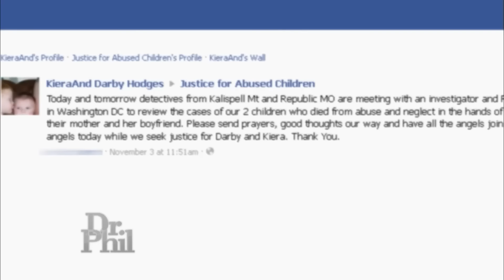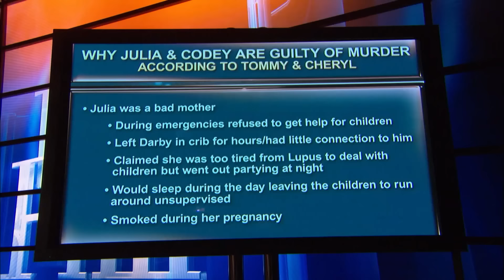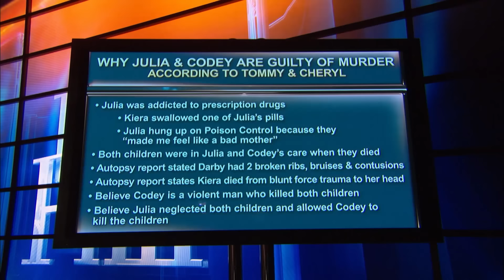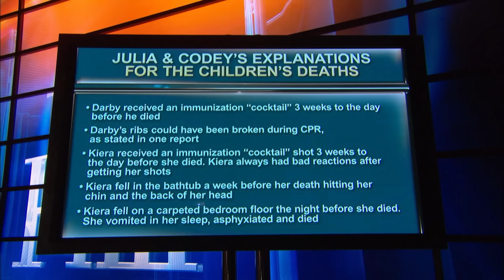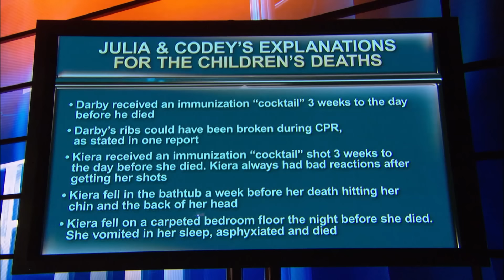Mother Denies Claims That She Killed Her Children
In 2010, Tommy’s 19-month-old son, Darby, and 4-year-old stepdaughter, Kiera, mysteriously died three months apart -- and he says he believes his ex-wife, Julia, and her new husband, Codey, killed them. Julia and Codey -- who vehemently deny any wrongdoing -- face their accusers. What do they believe happened to the children? (2212136)